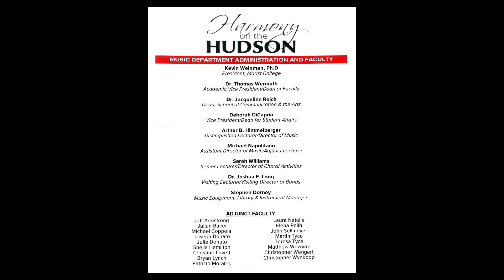04/30/22 - Marist College Band - Harmony on the Hudson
Wind Wind Symphony

Children’s March “Over the Hills and Far Away” (1918)  Percy Aldridge Grainger (1882 – 1961)

His Honor (1933)        Henry Fillmore (1881 – 1956)

William Byrd Suite (1924)     Transcribed by Gordon Jacob (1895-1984)
 Selected from the Fitzwilliam Virginal Book (1816)
The Earle of Oxford’s Marche
  Pavana
  Jhon Come Kisse Me Now
  The Mayden’s Song
  Wolsey’s Wilde
  The Bells

Valzer Campestre from “Suite Siciliana” (1892)    Gino Marinuzzi (1882 – 1945)
       Arranged (1910) by Albert Austin Harding (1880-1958)

Zacatecas (1892)        Genaro Codina (1852 – 1901)

Tight Squeeze (2013)         Alex Shapiro (b. 1962)

Symphonic Band

Variations on “Scarborough Fair” (1989)      Calvin Custer (1939 – 1998)

New Frontiers (1955)         Karl King (1891 – 1971)

La Mezquita de Córdoba (2005)       Julie Giroux (b. 1961)

Beyond the Horizon (2009)        Rossano Galante (b. 1967)
 Arthur B. Himmelberger, conductor

Funiculi, Funicula (1880)        Luigi Denza (1846 – 1922)
        Arranged (1993) by Alfred Reed (1921 – 2005)
Cheerio March (1933)       Edwin Franko Goldman (1878 – 1956)
        Arranged (1999) by Johnnie Vinson (b. 1944)

Fate of the Gods (2001)        Steven Reineke (b. 1970)

  Pavana
  The Mayden’s Song
  Wolsey’s Wilde
  The Bells

Symphonic Band